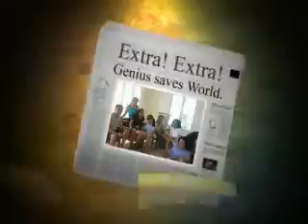hapi moments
hapi hapi..